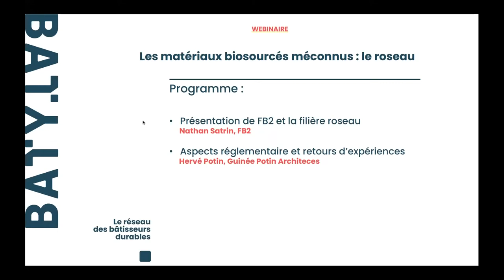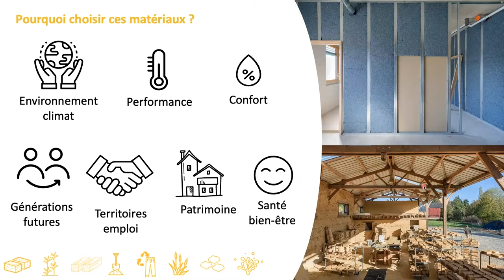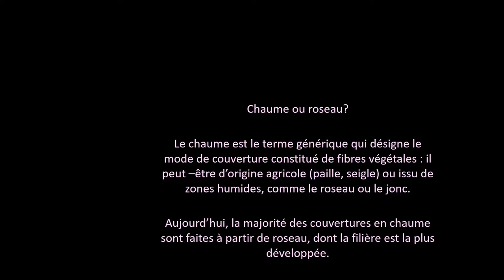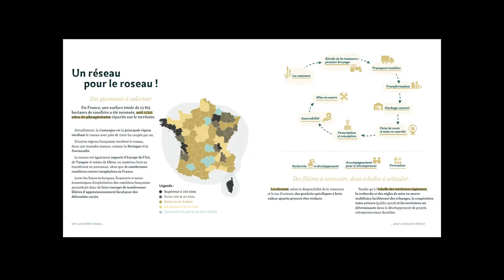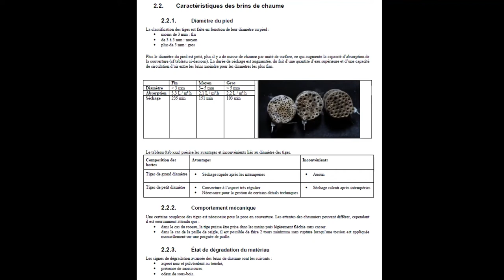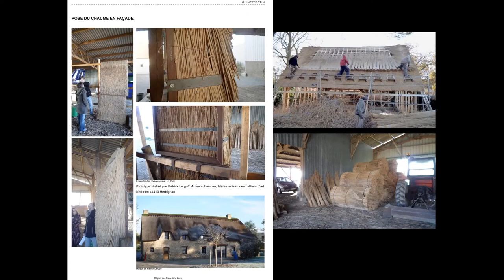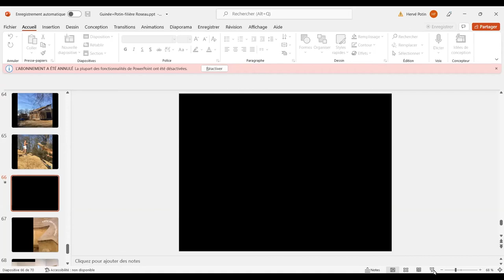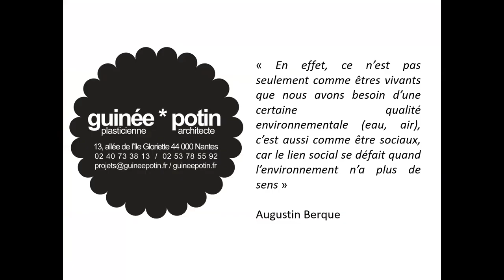Webinaire Batylab - Les matériaux biosourcés méconnus : le roseau.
Webinaire - Les matériaux biosourcés méconnus : le roseau.
Un évènement animé par Batylab le jeudi 23 juin 2022 de 9h à 10h.

[00:00] : Introduction : Clémence CHEVALIER, BATYLAB

[01:22] : Présentation deFB2 et de la filière roseau en Bretagne : Nathan SATRIN, Fédération Bretonne des Filières Biosourcés
[11:58] : Aspect réglementaire et retours d'expériences : Hervé POTIN, Guinée Potin Architectes

[48:09] : Temps d'échanges & conclusion